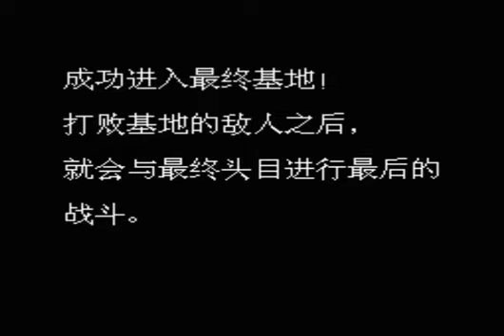Guerilla War (NES) Boss 7 Bernie Tanx